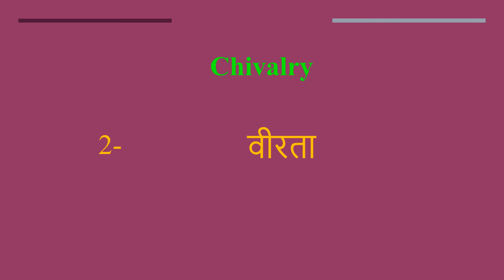Chivalry meaning in Hindi | Chivalry ka kya matlab hota hai | daily use English words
इस वीडियो में आप Chivalry का हिंदी में मतलब समझेंगे और साथ में Chivalry  का pronunciation भी सीखेंगें यानि की आप Chivalry के अर्थ के साथ साथ ये भी सीखेंगें की Chivalry को कैसे बोले या Chivalry को बोलने का सही तरीका क्या है

Let’s learn Hindi Meaning of Chivalry

Chivalry meaning in english

Chivalry Meaning in Hindi हिंदी में मतलब

Hindi Translation of Chivalry

Chivalry Meaning in Hindi Chivalry का मतलब हिंदी में

Chivalry Meaning in Hindi, Definition of Chivalry in Hindi

Chivalry Meaning Hindi Matlab Kya Hai Translate

Chivalry का हिंदी क्या होता है

Chivalry meaning in Hindi and English Chivalry का अर्थ हिंदी एवं अंग्रेजी में Chivalry definition in Hindi and English, Chivalry की परिभाषा हिंदी एवं अंग्रेजी में, Chivalry का मतलब, Chivalry माने क्या, Chivalry mane kya, Chivalry  ka matlab This video is showing answer of Chivalry  What is meaning of Chivalry in Hindi? इस video पर प्रश्न  Chivalry का मतलब हिंदी में क्या होता है? का उत्तर दिया गया है|, This video is showing answer of Chivalry What is meaning of Chivalry in English  इस पेज पर प्रश्न  Chivalry का मतलब अंग्रेजी में क्या होता है का उत्तर दिया गया है

pronunciation of Chivalry
English pronunciation of Chivalry
how to pronounce Chivalry